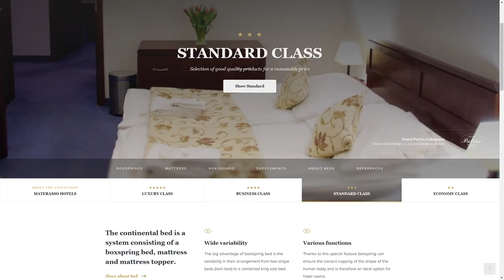Materasso Hotel CollectionA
a Masterpiece web design project by PragueCoding from Czech was awarded the Site Of The Day certification on Jun 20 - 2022. Congratulations🎊
Materasso has been working in the mattress industry for more than 20 years and it is now one of the most innovative producers in Europe.